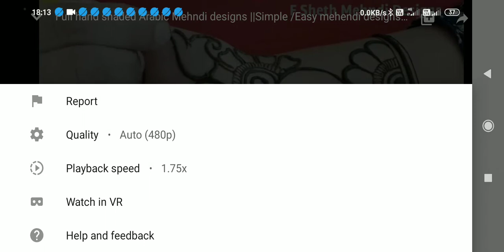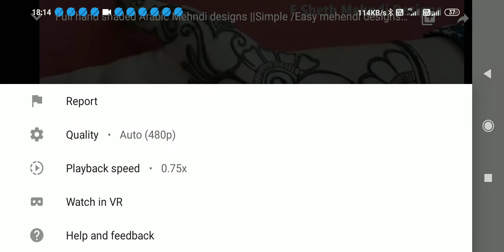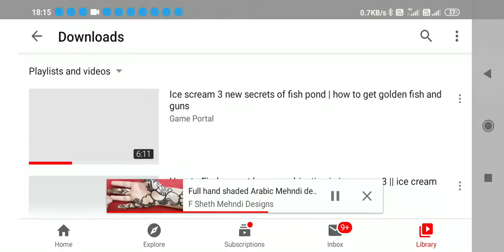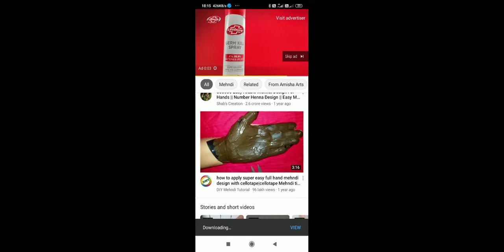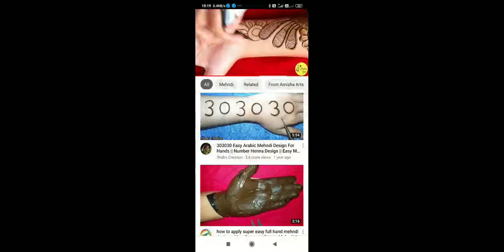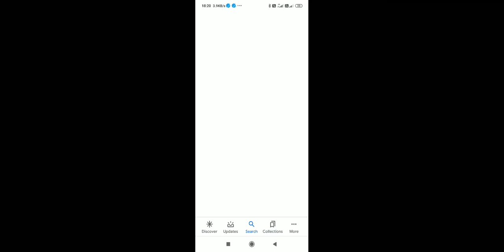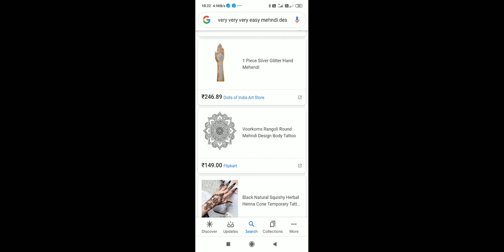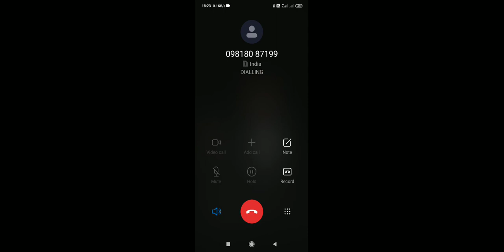Mehedi dejin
Sadi mehdi